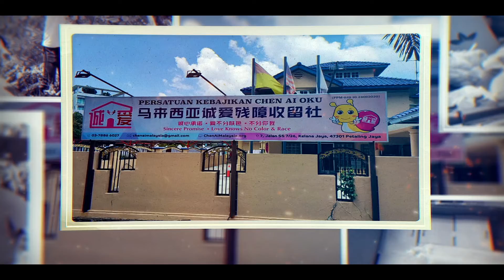Charity Premiere - Meet Our CSR Partner: Reaching Out For The Needs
Join us at our Charity Premiere to watch the Director’s Cut of Construction Claims & ADR Conference 2021.

10 Shows
Date: 6 Sept to 17 Sept
Time: 8pm (GMT +8)
Venue: Zoom

Only 50 seats are available for each show on first-come, first-served basis.
Registration fee is ANY AMOUNT. Yes, that’s right, ANY AMOUNT and all monies received from this Charity Premiere will be given to our 10 selected CSR partners for charity purposes.

We value and appreciate your kindness and compassion, no matter the amount.

CSR partners:
1. Medical Awareness Camp Outreach (MACO)
2. IQ70 Plus
3. Greater Action
4. Agape Outreach For The Blind
5. Malaysian Dogs Deserve Better
6. Desa Amal Jireh
7. Makan Kongsi 2.0
8. Reaching Out For The Needs
9. Ti-Ratana
10. Kuantan Animal Care and Education